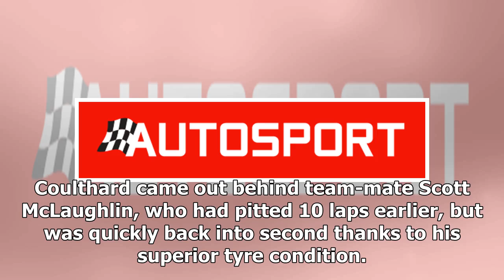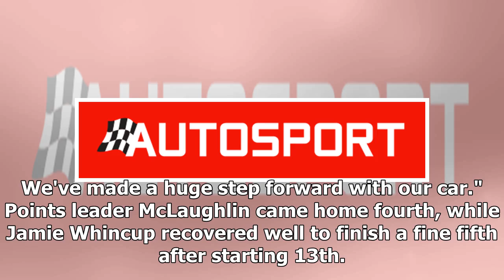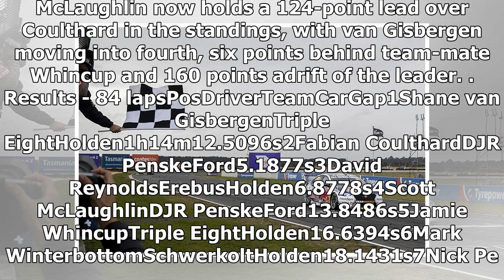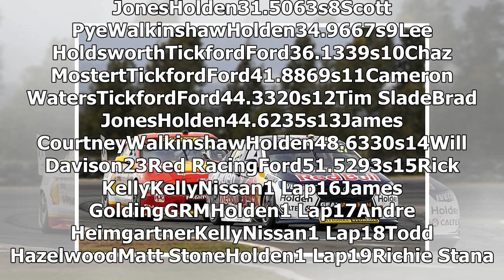Supercars Symmons Plains: Van Gisbergen gives Holden first 2019 win | CAR NEWS 2019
Shane van Gisbergen became the first Holden driver to win a Supercars race in 2019 with a dominant drive at Symmons Plains. He pulled away from Fabian...